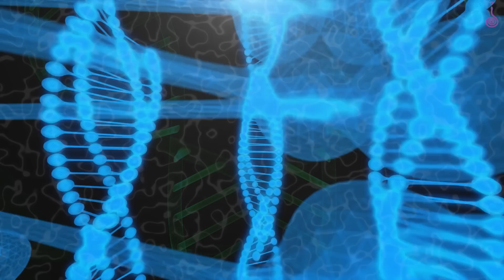Health is Balance of Bad and Good || Dr.Yogi Vikashananda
तपाईंको प्रश्न गुरुदेवको उत्तर सहित  हरेक दिन बिहान ०७:४५ बजेदेखि ०९:३० बजेसम्म गुरुदेवको  प्रवचनको  Zoom Live Class नि:शुल्क भइरहेको छ।

All content included in this video including text, graphics, images, video clips and audio clips is the Property of Manokranti Centre and our Associates and protected by international copyright laws. The collection, arrangement and assembly of all content on this site is the Exclusive Property of Manokranti Centre and protected by international copyright laws.

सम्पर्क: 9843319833